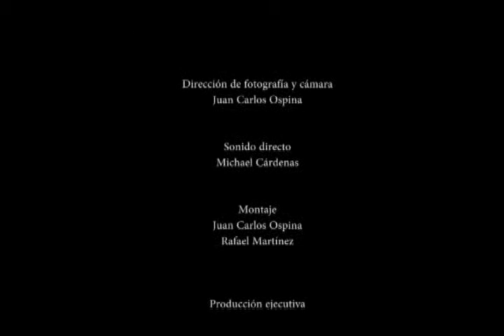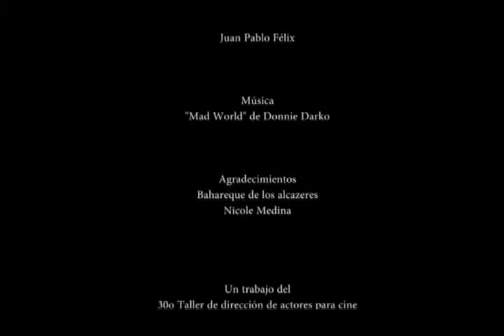TODOS PONEN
Cortometraje
Dirección: Rafael Martinez

Producción: Complemento Proyectos Artísticos

Con:
Ángela Alonso Olarte - Sofia
Jóse Pedraza - Simón
Linda Granados - Andrea
Cristian Rivas - Antonio
Nicole Medina - Sandra
Juan Carlos Zuluaga - Carlos
Carolina Lemus - Huésped
Natalia Torres - Mesera